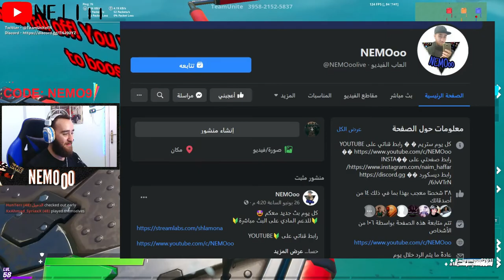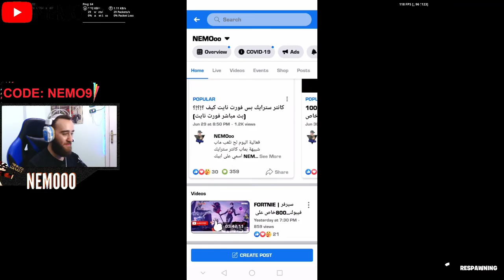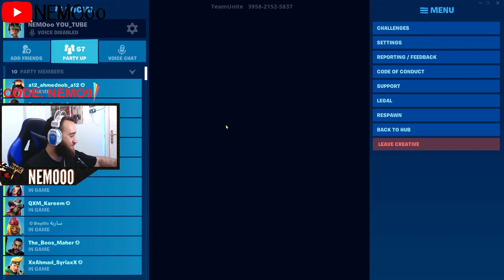فورت نايت | فعاليات مع المتابعين | حزمة 5 دولار مجانا لشخص